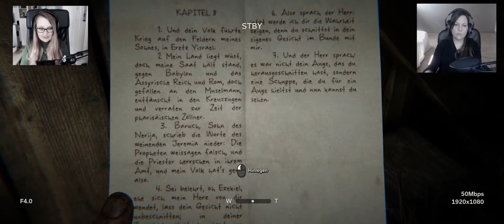#002 - Outlast II |► Eine Sekte im Nirgendwo ◄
▬▬▬▬▬▬▬▬▬▬▬▬ஜ۩۞۩ஜ▬▬▬▬▬▬▬▬▬▬▬▬▬

Herzlich Willkommen bei Outlast II ♥

Blake Langermann, Journalist und Kameramann, versucht gemeinsam mit seiner Frau Lynn einen mysteriösen Mordfall an einer Unbekannten, genannt Jane Doe, zu lösen. Auf dieser Mission stürzen sie mit einem Hubschrauber über der Supai-Region, Arizona in der Sonora-Wüste ab. Auf seiner weiteren Suche gelangt Blake in ein Dorf, in dem eine Sekte, vollkommen von der Gesellschaft isoliert, das Ende der Welt erwartet.

Entwickler
Red Barrels

Publisher
Red Barrels

System
PC

Release
Steam WW: 25. April 2017